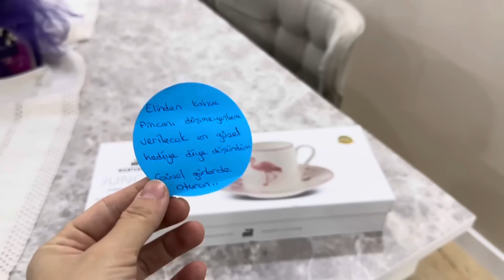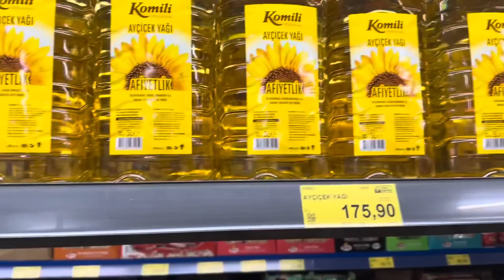HEM ŞAŞIRDIM HEM DUYGULANDIM⁉️YERİNİ ALDI👍ANNEMLERİN ÇATISI UÇMUŞ😒ZONGULDAK KÖTÜYDÜ😔ALIŞVERİŞ